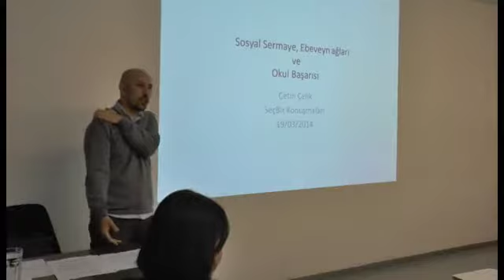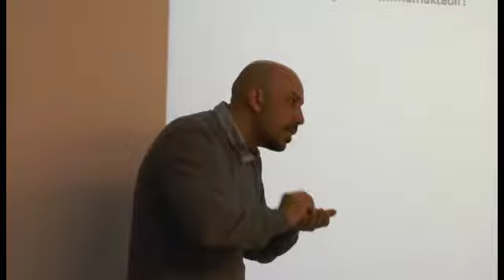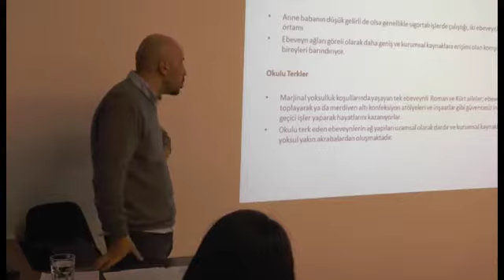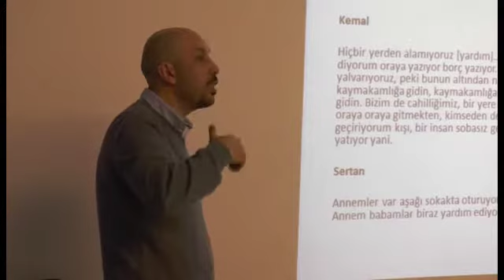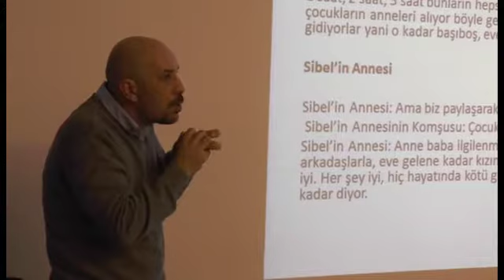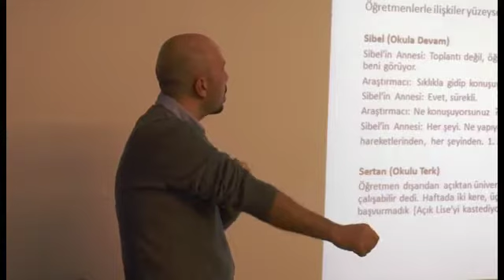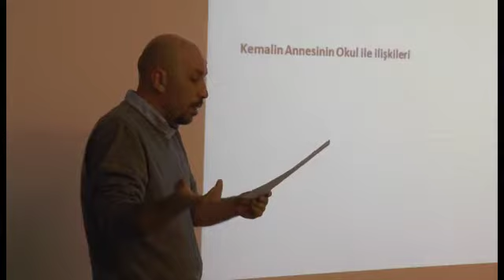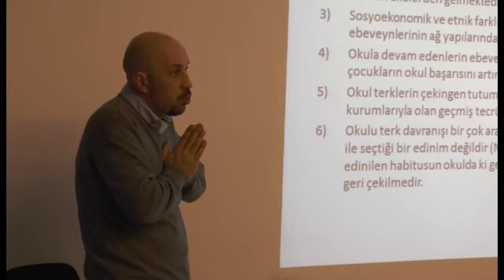SEÇBİR Konuşmaları 34: Çetin Çelik - Sosyal Sermaye, Ebeveyn Ağları ve Okul Başarısı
Sosyoekonomik kökenin okul başarısını güçlü şekilde etkilediği bilinmektedir. O halde, toplumun alt katmanlarından gelen öğrencilerin yüksek akademik başarı göstermesini, bir başka deyişle akademik dirençliliği nasıl açıklayabiliriz? Çelik, Bourdieu’cü bir yaklaşımla, akademik dirençliliği sosyal sermaye kavramının en önemli boyutlarından biri olan ebeveyn ağlarıyla ilişkilendirmektedir. Ebeveyn ağlarındaki farklılık, çocukların okul başarısını artırmak için ailelerin gerekli kaynaklara ulaşma kapasitelerini belirlemekte ve dolaylı yoldan çocukların okul başarısını önemli ölçüde şekillendirmektedir. Bu konuşmada İstanbul’un ‘dezavantajlı’ semtlerinde ikamet eden, okula başarılı şekilde devam eden çocuklar ile okulu terk etmiş çocuklar ve anneleriyle 2011 yılında yapılan derinlemesine görüşmelerden edinilen bulgular paylaşılacak, akademik dirençlilikle ebeveyn ağları arasındaki ilişki tartışmaya açılacaktır.

Çetin Çelik, yüksek lisans derecesini ODTÜ Sosyoloji Bölümü’nden 2007 yılında, doktora derecesini ise Bremen Üniversitesi Uluslararası Sosyal Bilimler Enstitüsü‘nden 2012 yılında aldı. Temel çalışma alanları arasında eğitim eşitsizlikleri, göç ve gençlik sosyolojisi bulunan Çelik, şu anda farklı lise türlerinin öğrenci başarısına etkisini karşılaştıran ve aile temelli sosyal sermaye ile ilköğretim öğrencilerinin başarı motivasyonunun ilişkisini inceleyen araştırma projeleri yürütmektedir. Çelik şu anda Koç Üniversitesi Sosyoloji Bölümü’nde doktora sonrası araştırmacı olarak çalışmakta ve aynı bölümde  ders vermektedir.